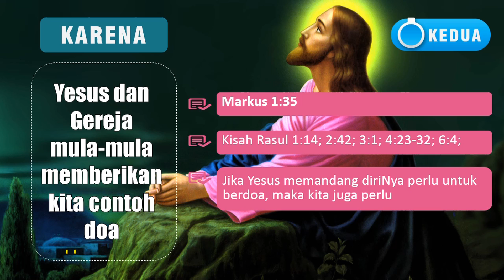APA GUNANYA DOA